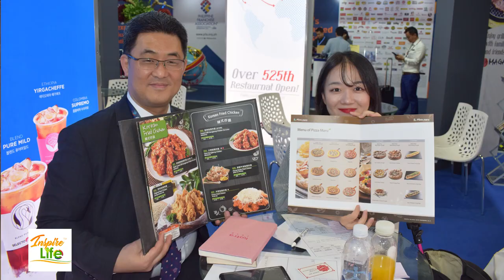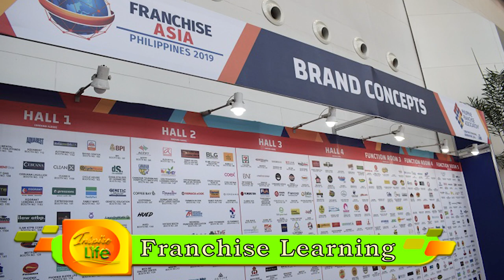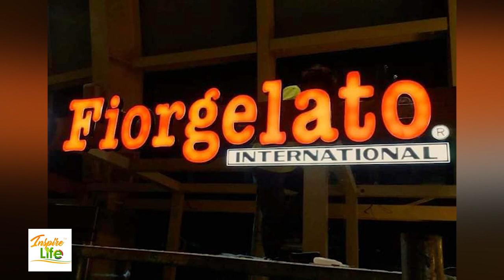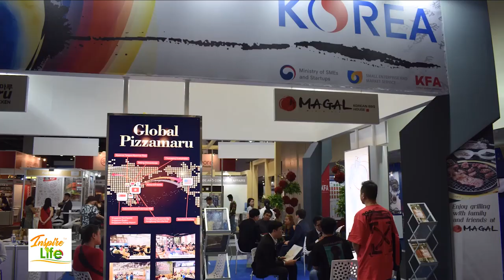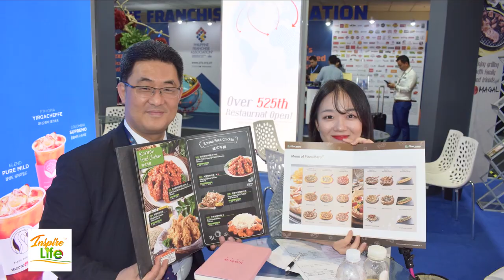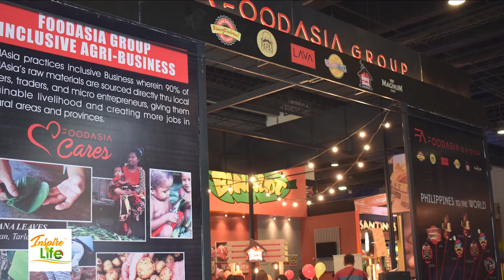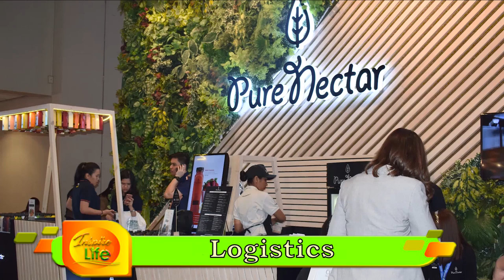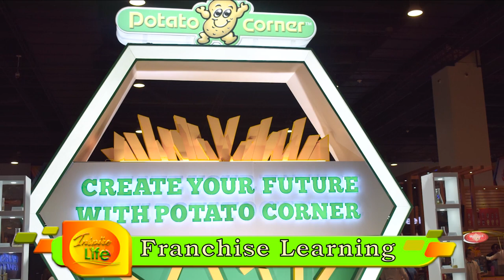FRANCHISE LEARNING | What Do You Want To Know About Franchising | INSPIRE LIFE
Do you a have a business idea or do you have money to invest in Franchising?

This is one of the segments of INSPIRE LIFE Channel that teaches and shares online about entrepreneurship, franchising and financial wellness.

Our expert in this line is Ricardo Z. Cuna also known as Richie or Mentor Richie with the host of INSPIRE LIFE, Juliet Z. Cruz.

Learn more in this channel!

Sharing this information may help you in your journey to life, business and self-improvement.

◌⑅●♡⋆♡INSPIRE LIFE♡⋆♡●⑅◌

INSPIRE LIFE is a business lifestyle site that may impact, ignite, empower and transform lives.

Talks about wellness, entrepreneurship, science, technology, wealth, and inspiring people, places, events, new things/gadgets and trends.

More entrepreneurship, franchising and financial learning at INSPIRE LIFE too!